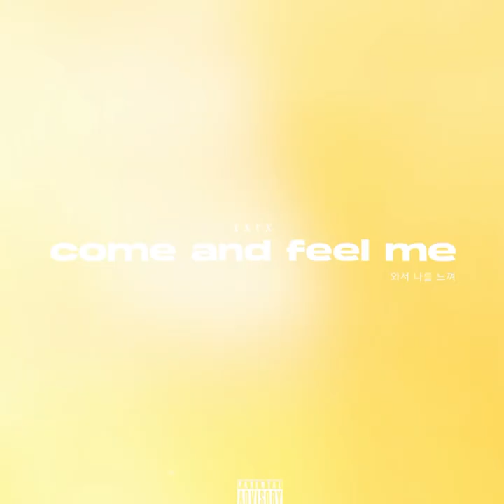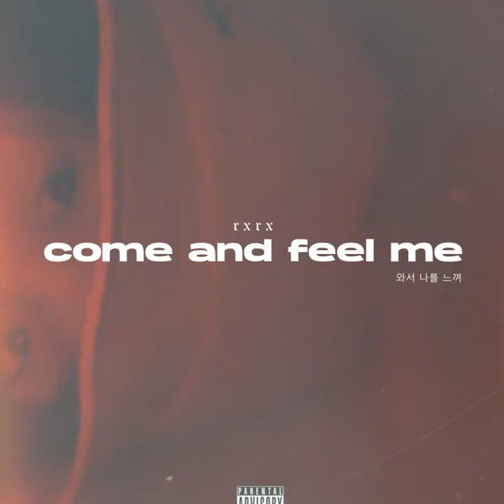𝙘𝙤𝙢𝙚 𝙖𝙣𝙙 𝙛𝙚𝙚𝙡 𝙢𝙚 - 𝙧𝙭𝙧𝙭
Written and Performed by: Rovi Lovelle Macas
Prod: Quimbo
Mixed and Mastered by: JPT
Recorded at: Home Brew Studios

Lyrics:
i looked into your eyes
makin' love in the dark
under the moonlight
feelin' the gravity
i know you've been scared of love
confused by the thought of us

are we just friends or
are we just acting like a fool
you be wasting my time
i could've given all my love

so come over
we could talk
'bout these things
you know
under the tension
we could listen to
your favorite songs
we've shared oh

come and feel me baby
all through the night
come and kiss me baby
body, soul, and mind

i just need one guy
who'd treat me right
like a ride or die
coz ur my type
i know fck me
with your mind
could've been
so good together

so come over
we could talk
'bout these things
you know
under the tension
your favorite songs
we've shared oh